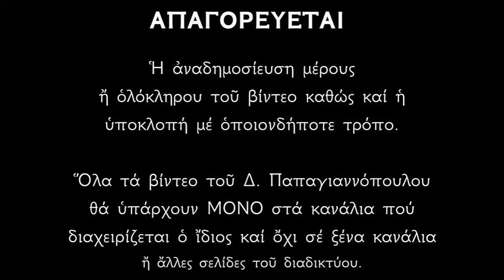Απολυτίκια Πεντηκοστής - Αγίου Πνεύματος | «Ευλογητός ει Χριστέ ο Θεός ημών»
*** ΠΡΟΣΟΧΗ !!!